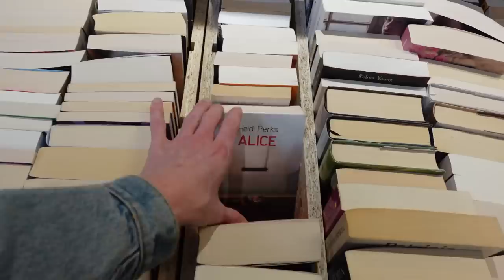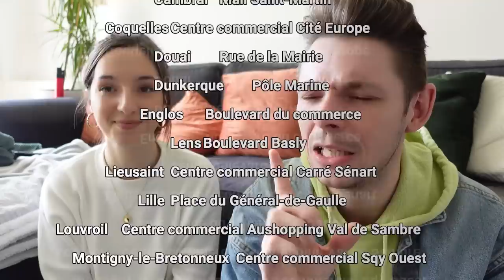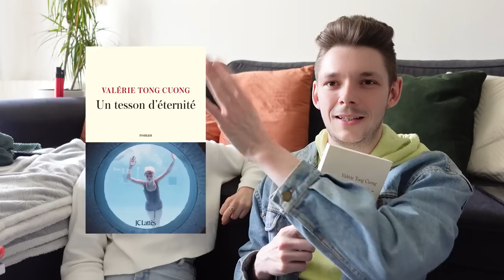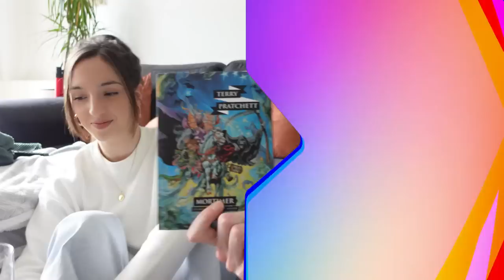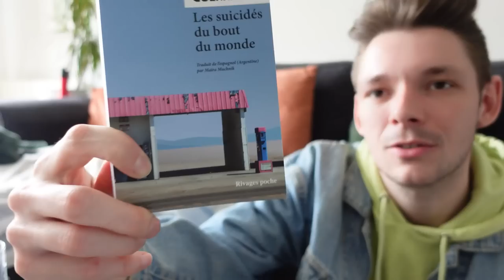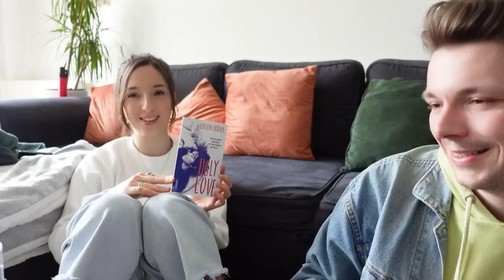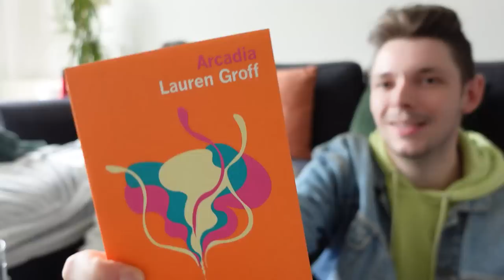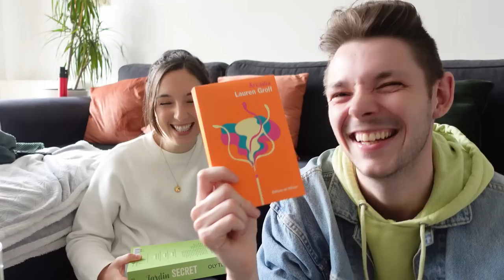🛒😱BOOKHAUL - 100€ à deux au Furet du Nord! 😱🛒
L'enseigne les Furets du Nord nous ont donné un budget de 100€ pour que l'on puisse dévaliser la librairie de Reims à l'occasion de leur nouveau service de vente d'occasion. Dans chaque magasin des Furet tu peux maintenant retrouver des bacs de livres allant de 3€99 à 7€99 pour les grands formats. Nous en avons profité pour faire grossir notre pile à lire et tourné un bookhaul à deux !

WL Amazon